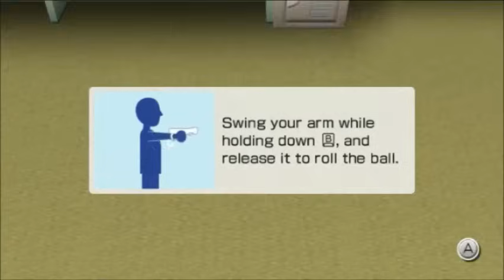Wii Sports - Bowling - Corruption Craziness 8